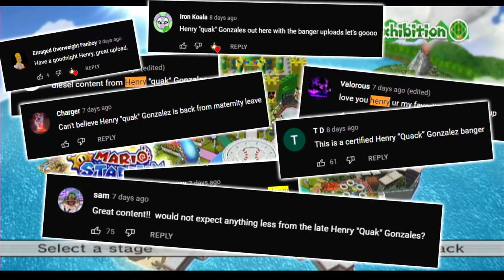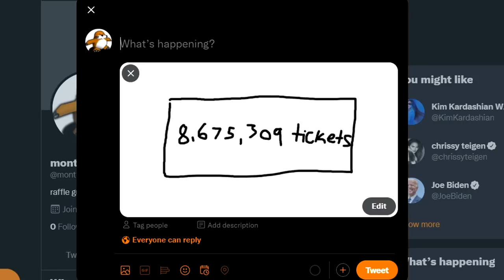99-0 with my WORST team runs are heating up